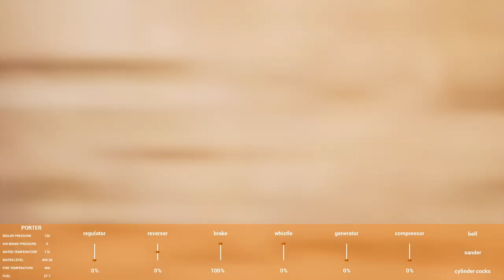Yard Work In RailRoads Online!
Today we put the new iron mine yard to use and see how that goes in RailRoads Online!